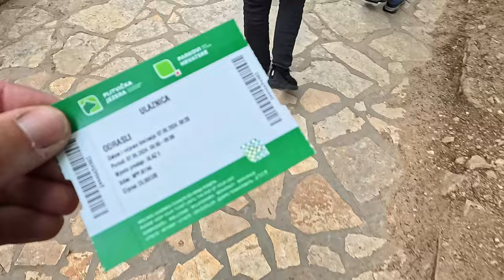Balkanradreise | Mai 2024 | Tag 5 Naturwunder und Berge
Landschaft pur. Trotz Regen war es genial. Erst durchgerungen die Plitvica Seen für 23  Euro anzusehen. Dann fing es an zu regnen, aber die Gegend war sowas von interessant, dass das  nix ausmachte. Auf den Straßen war wenig los, so konnte ich mich aufs Ausschauen konzentrieren.

Kamera:
INSTA360 ACE PRO in der Hand